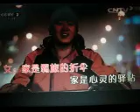回 家【WB】（甫人- -- 王丽达 汤子星） 2024 3 2